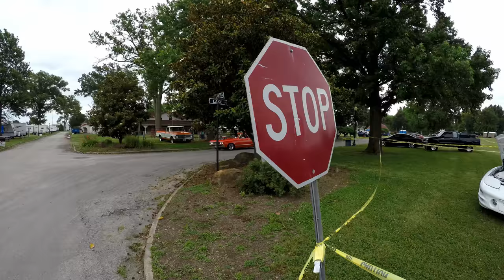Du Quoin Street Machine Nationals 2019 Day 1 -- RAW CLIPS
Day 1 stormed shortened and Poker Run cancelled so I decided to put up some sights and sounds of day 1.

NO EDITS  NO COLOR CORRECTION